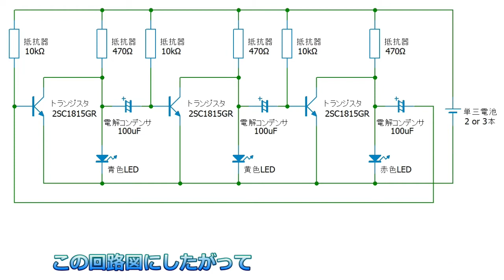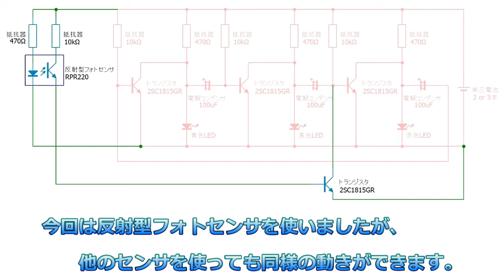肉じゃが夫婦の日常 －第2回 電子工作(LED点滅回路編)－ | #2 Electronics (LED drive circuit)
趣味の電子工作の一部を紹介します。
プログラミングなしで作るイルミネーションです。
Introducing one of my hobbies, electronics.
Making illuminations without programming.

00:00 イントロダクション（Introduction）
00:29 電子部品の紹介（Introduction of electric components）
01:54 LED点滅回路（LED flashing circuit）
03:35 応用例（Advanced edition）